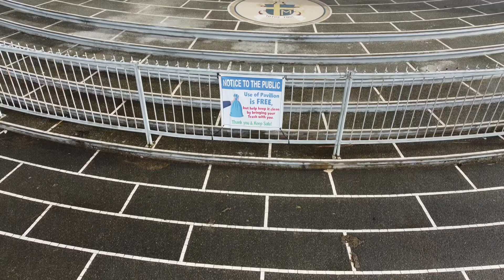November 14, 2022